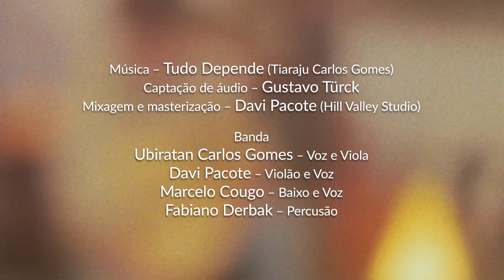Ubiratan Carlos Gomes - Tudo Depende [Clipe]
Videoclipe da Música "Tudo Depende", que faz parte do projeto documental que retrata a vida do artista Ubiratan Carlos Gomes.
Mais informações sobre o projeto e a vida do "Bira" em: ubiratancarlosgomes.com.br

Ficha Técnica:
Música – Tudo Depende (Tiaraju Carlos Gomes)

Banda:
Ubiratan Carlos Gomes – Voz e Viola
Davi Pacote – Violão e Voz
Marcelo Cougo – Baixo e Voz
Fabiano Derbak – Percusão

Este projeto é uma homenagem a Graziela Saraiva e Tiarajú Carlos Gomes.